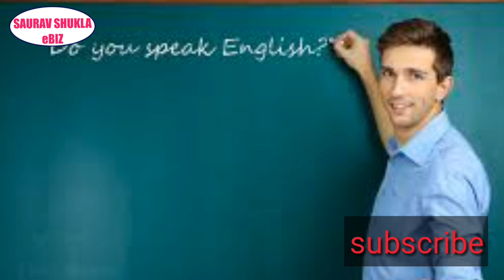Emotional inspiring story of a student